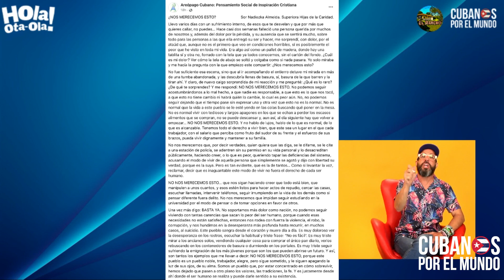El clamor de una monja cubana: “este pueblo sangra desde el corazón y muere día a día”